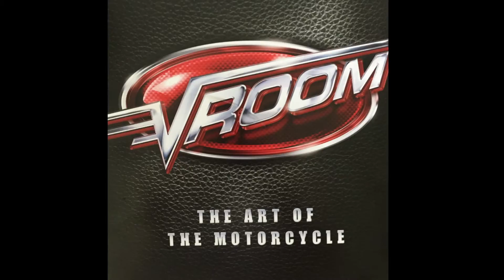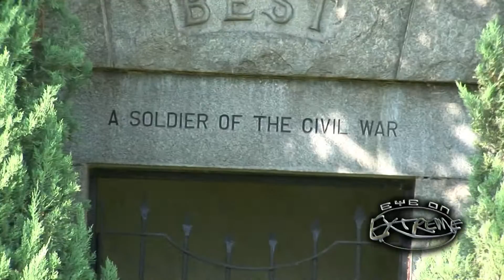VROOM The Art Of The Motorcycle "EyeonextremeTV.com"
"EyeonextremeTV.com"  VROOM The Art Of The Motorcycle, is at the Forest Lawn Museum it's free and it's worth a trip to check it out, if you Love Motorcycles you need to check it out! After the AMA Pro Finals at Pomona I went to it.